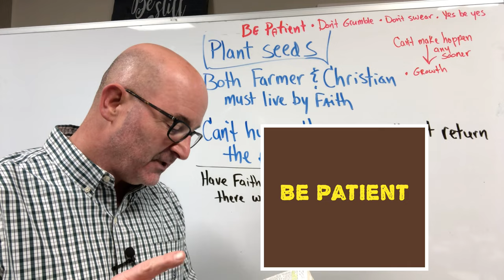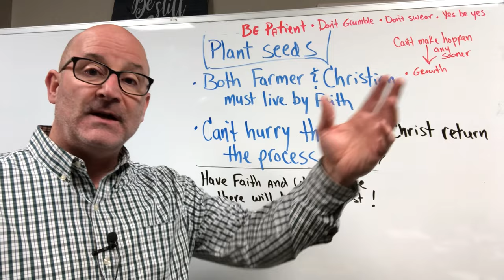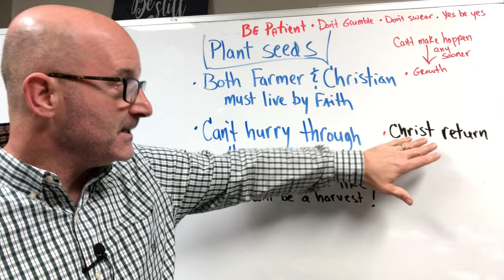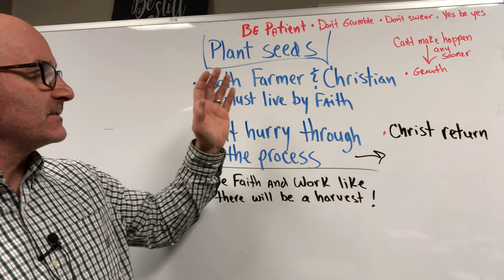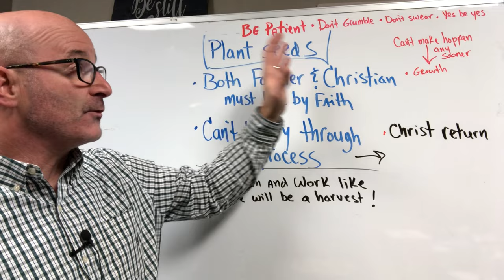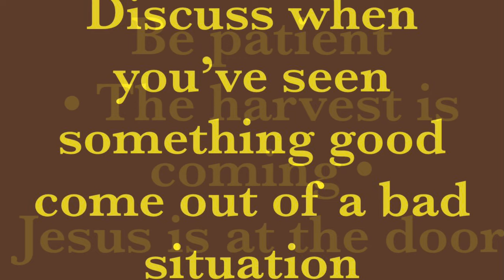Session 14 / James 5:7-12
James uses the example of a farmer to illustrate how to be patient.
He encourages us to be patient for the Lord's coming is near.
Be Patient - The Harvest is coming - Jesus is at the door